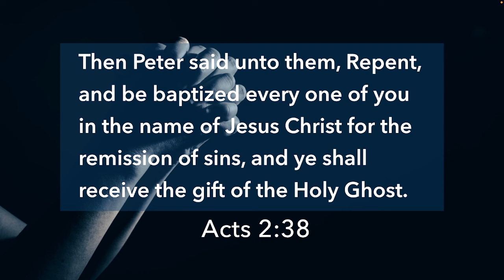Lead By The Spirit Of GOD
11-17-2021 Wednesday